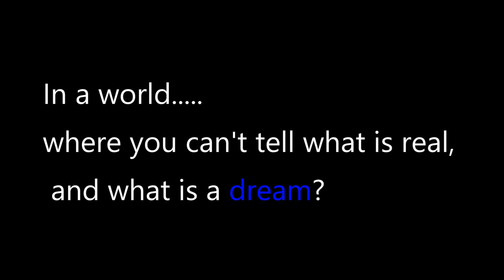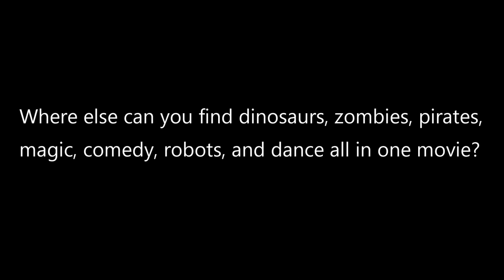Anna's Dreams Trailer